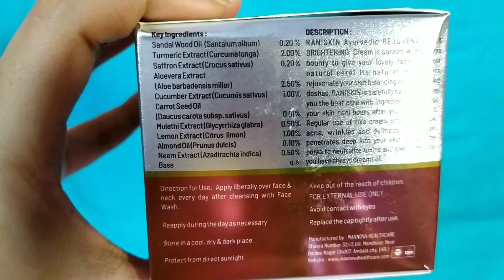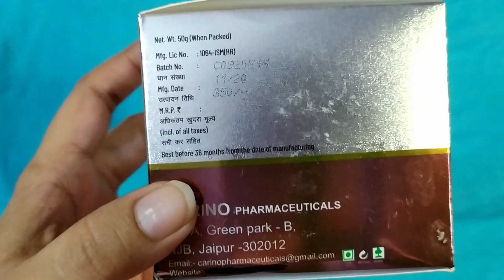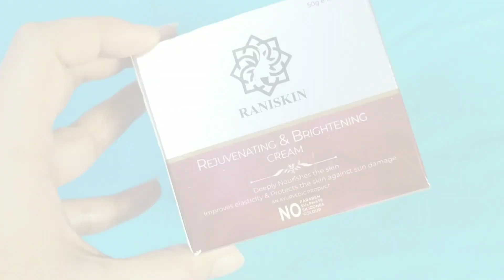ব্রণ, মেছেতা ও মুখের যে কোনো পুরনো কালো দাগকে সম্পুর্ন তুলে দেবে এই Cream টা // Beauty highlighting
Hey Everyone..
Today I am sharing with you ব্রণ, মেছেতা ও মুখের যে কোনো পুরনো কালো দাগকে সম্পুর্ন তুলে দেবে এই Cream টা // Beauty highlighting

Raniskin Cream :

আমার আজকের মেকআপ product :

Pond's bb cream

Face powder

Eye brow pencil